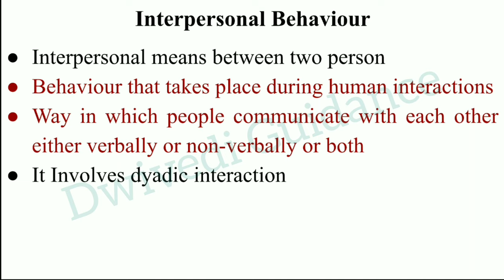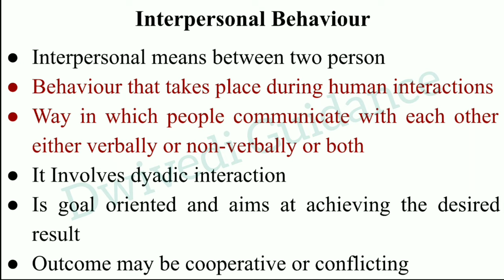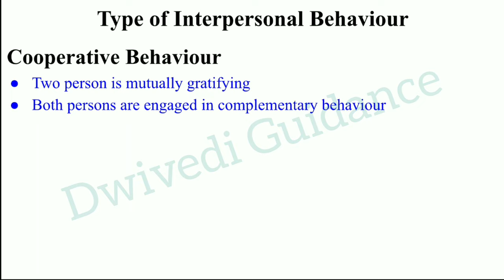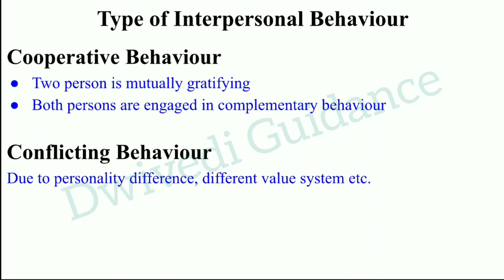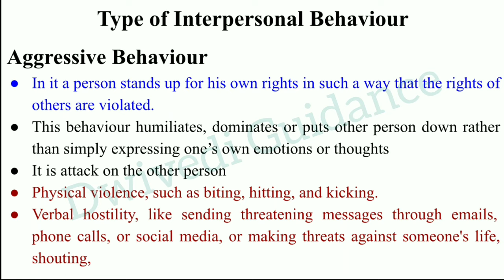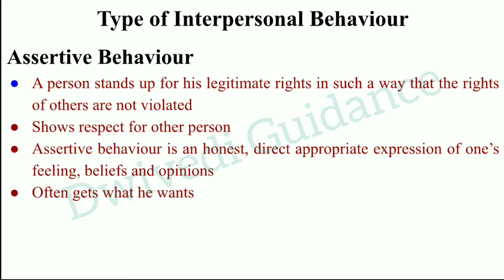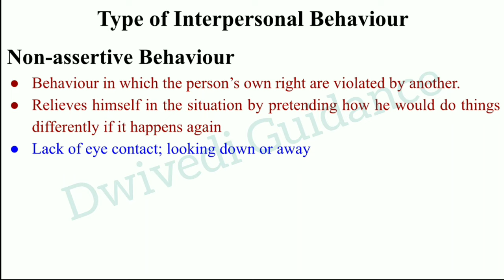Interpersonal Behaviour, Assertive behaviour, non assertive behaviour, aggressive behaviour, OB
Interpersonal behaviour,
assertive behaviour,
non assertive behaviour,
aggressive behaviour,
cooperative behaviour,